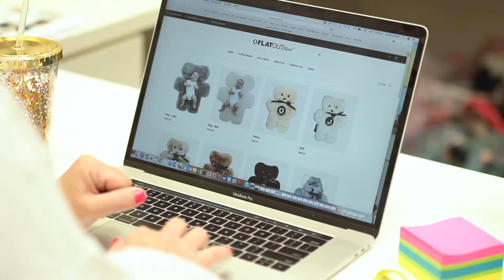FLATOUTbears - sisters Sarah and Prue